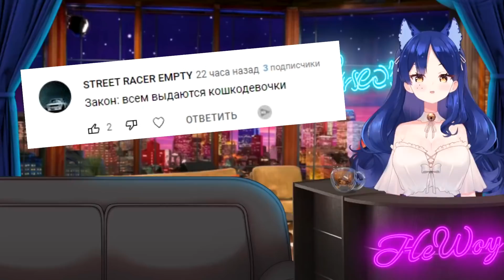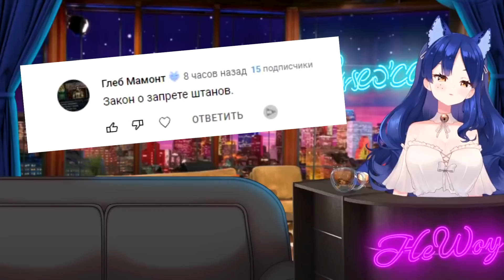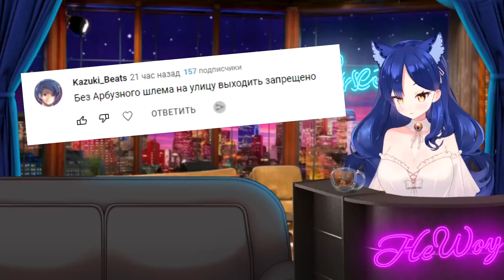"Непристойная подушка" - [НеШоу #7] 💙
Что делать, если ты проспал все на свете, и в твоем распоряжении осталось только несколько минут, чтобы расслабиться вечером? Правильно! Посмотреть вечернее шоу от Баюши Снежи - тут и новости, и предсказания и интересные темы общения и много чего еще!

Надеюсь вместе со мной, ваши понедельники станут чуточку светлее и долгожданнее 💙

ART by Asmo